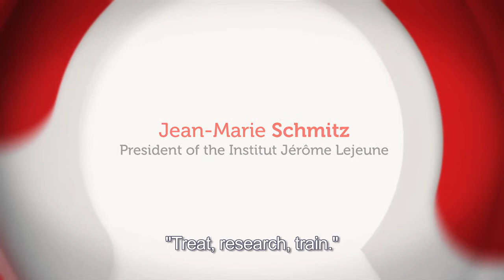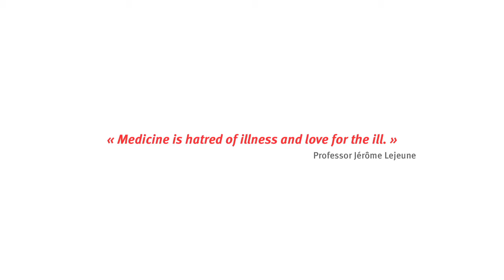The Missions of the Institut Jérôme Lejeune. A word from the President: Mr Jean-Marie Schmitz.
Presentation of the missions of the Institut Jérôme Lejeune by its President: Mr Jean-Marie Schmitz. "To treat patients suffering from a genetic intellectual disability. To seek to improve patient living conditions and to contribute to curing those patients. To train caregivers and families."